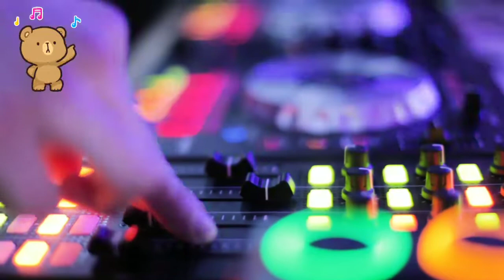Hazzell Dean - Searchin (I gotta find a man) Remix Rework by Diki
Searchin' (I Gotta Find a Man)" is a song written and produced by Ian Anthony Stephenson and recorded by British singer Hazell Dean in 1983.
Producer(s): Ian Anthony Stephenson
Genre: Hi-NRG
Released: 20 June 1983; 20 April 1984 (reissu...